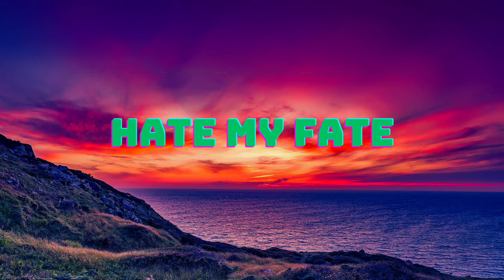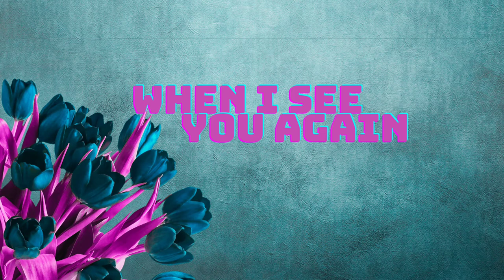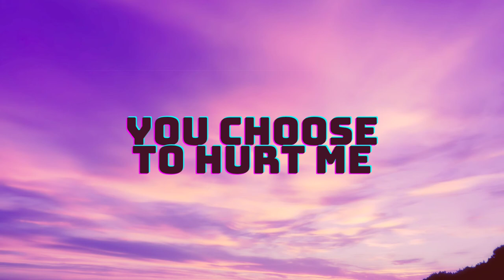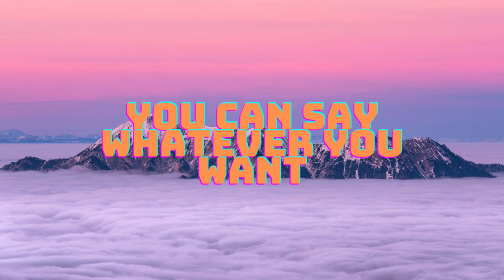Karen loves song Playlist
A collection of Karen love songs.
Press play and let the music serenade your emotions. 💖🎶